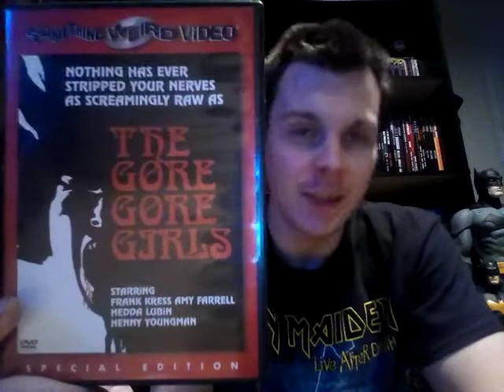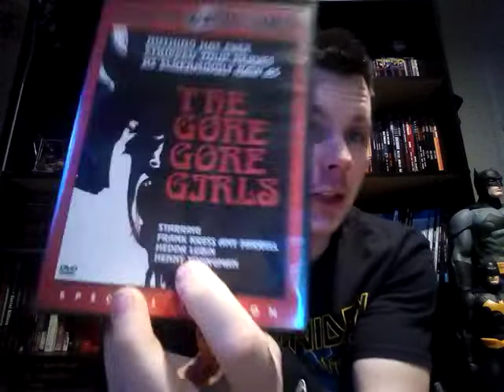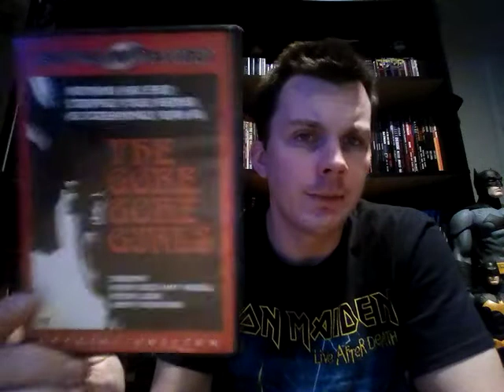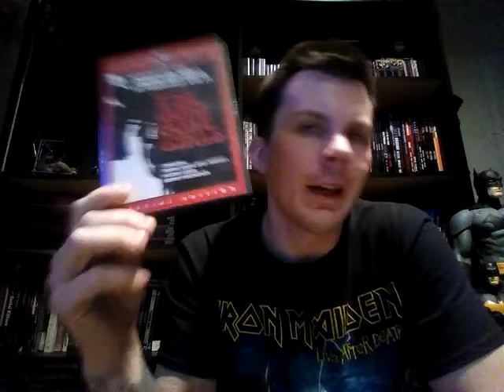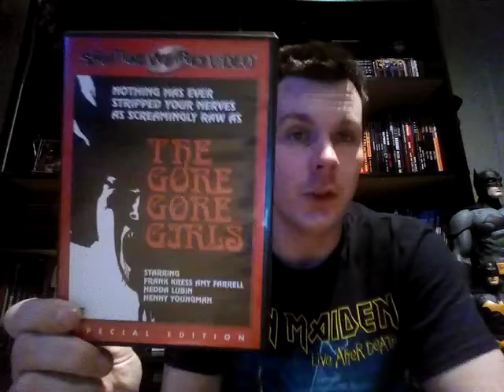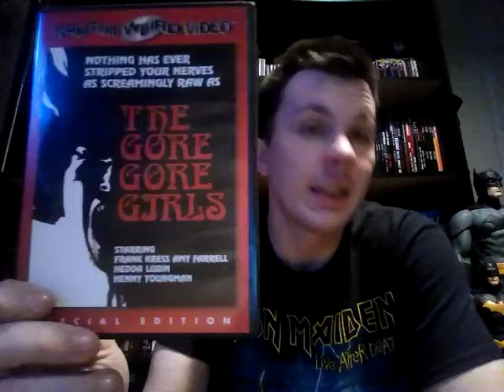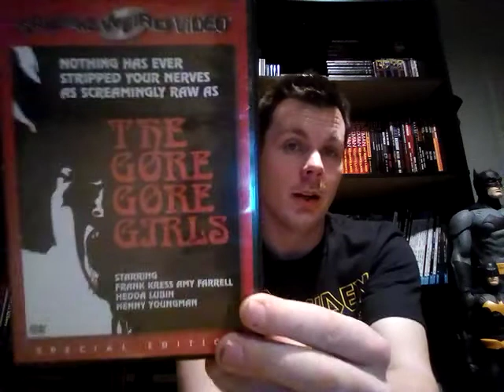Semi-Rant- The Gore Gore Girls (1972) Movie Review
Herschell Gordon Lewis' last film before his 30 year hiatus, was 1972's 'The Gore Gore Girls'. This film is, from what I've seen, his sleaziest and goriest! It received the usual reviews you could expect from his films. It was his last film until 2002.

A killer is brutally killing and mutilating strippers from a club, a ditzy reporter hired an obnoxious private investigator to solve the case.